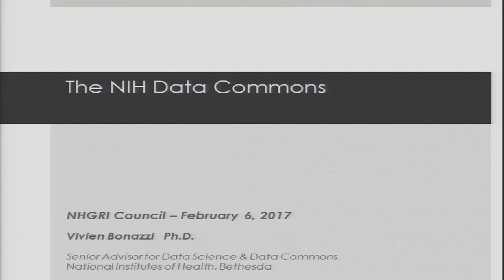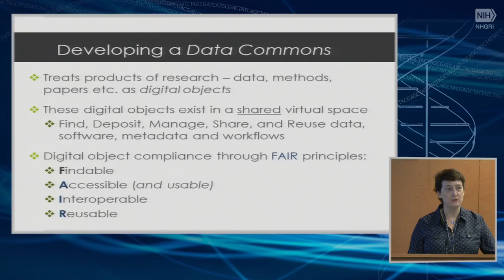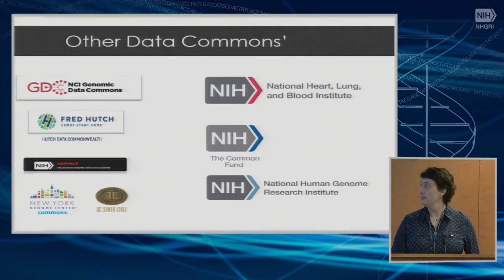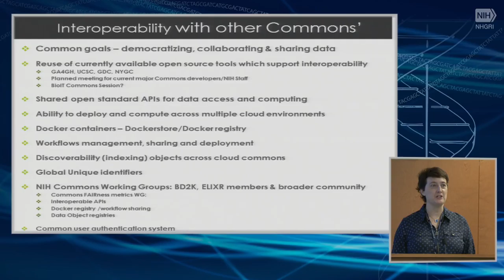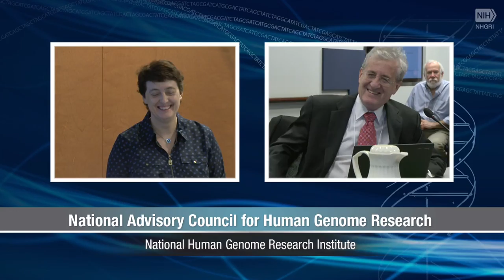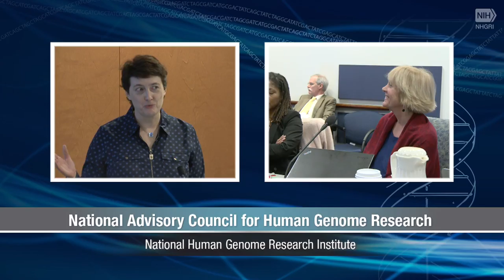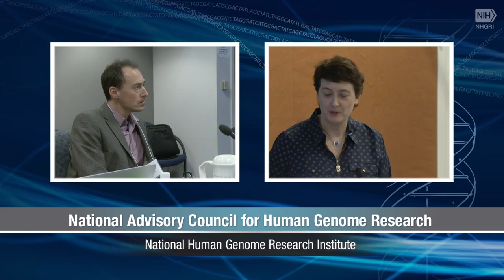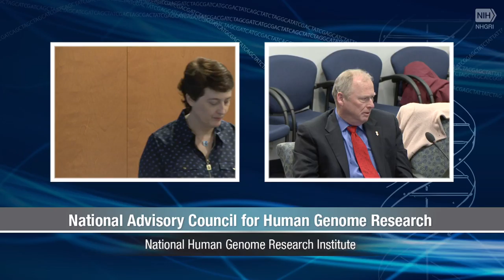NIH Data Commons - Vivien Bonazzi